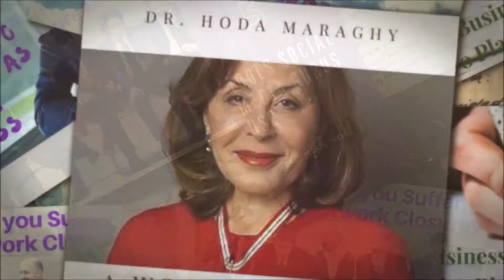Why Smart People Underperform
Are you struggling with getting things done, no matter how you try, no matter how much time you spend at work, you still have so much to do. Do you feel that you are consistently underperforming!!!
Listen and read the full article to learn how to those mistakes and start performing.